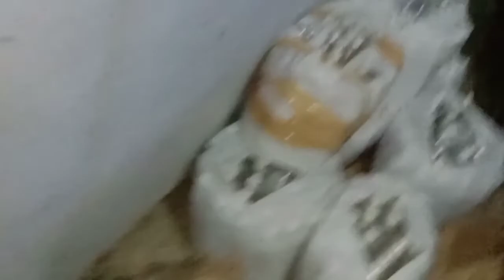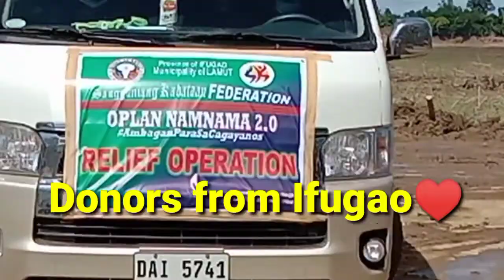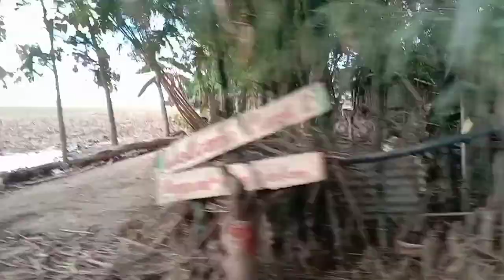Bangon Cagayan|| Singles for Christ Team Kalinga || Baccuit Cagayan|| Kusina ni Mayo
🙏Maraming Maraming Salamat po sa mga  Donors kasi kung wala kayo hindi namin nagawa ang mga bagay na makikita niyo ngayon sa videong ito.
👉Maraming salamat dahil ginawa niyong instrumento ang pinsan/ading kung si Aiza para maibigay ko din ang lahat ng aking makakaya para makatulong po hindi man purong pinansiyal kundi ang lakas at puso para maiambag ko din ang aking lahat ng makakaya.
🙏Sa mga kasamahan niya sa SFC Tabuk Team maraming maraming salamat sa suporta .
🙏Sa mga donors na naniwala sa pinsan ko maraming salamat po at ang Diyos na ang bahalang magpay back po sa kabutihan niyo.
🙏Sa mga kaibigan ko din na naniwala salamat ng marami at napakalaki din po ng contribution natin sa misyon na eto ng pinsan ko.
🙏Sa mga OFW's na nagpahatid ng kani kanilang tulong ti Diyos ti kumuyog kadakayu.
❣️Panagyaman amin kadakayu.

🙏Sa ating Dakilng May Kapal,Thank You for guiding our way yesterday .

❣️👉Stay Safe Everyone po👈❣️